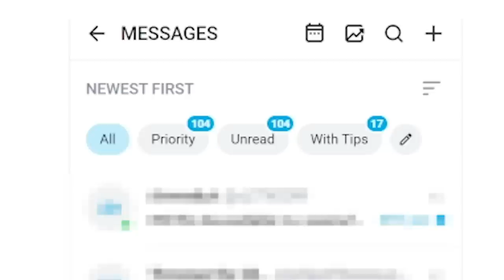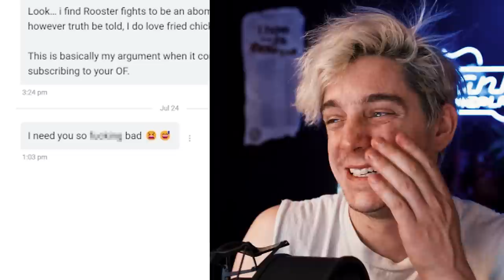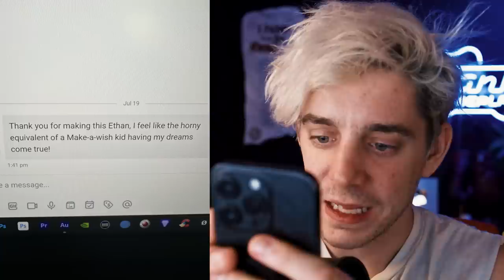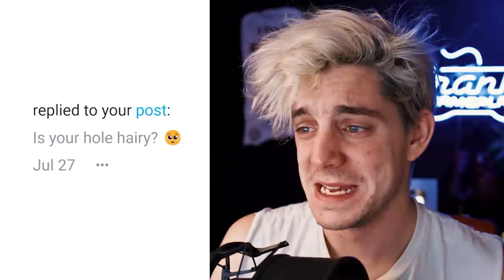Going Through My OnlyFans Dms...